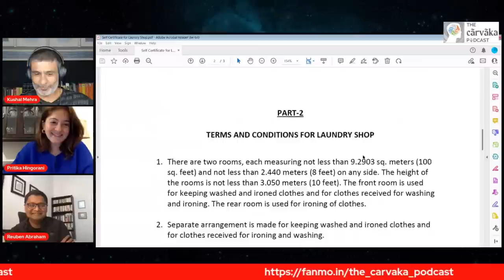Reforming Urban India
In this podcast, Kushal speaks with Reuben Abraham and Pritika Hingorani about Reforming Urban India. What ails India's urban infrastructure? Why are cities important? How do we get the best out of dense cities?

00:00:00 - intro
00:05:08 - Defining Urban
00:11:58 - The Bhiwandi Experience
00:15:15 - Why are cities Important
00:25:25 - Issues and Solutions
00:41:36 - The limewash Register
00:42:45 - Bombay FSI
00:48:33 - Low Income Housing
00:50:57 - Rental
00:58:44 - Making housing affordable
01:00:17 - The obsession of home ownership
01:05:37 - Chandigarh city planning
01:10:38 - SEZ effect
01:19:45 - Smart City
01:25:38 - Real World Solutions India
01:30:15 - QnA